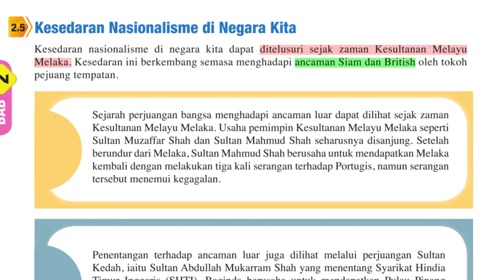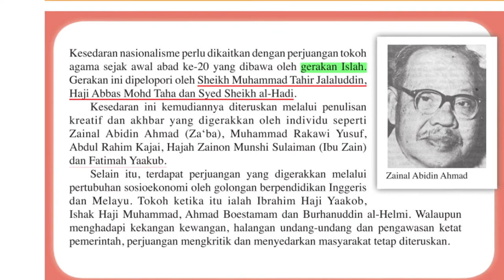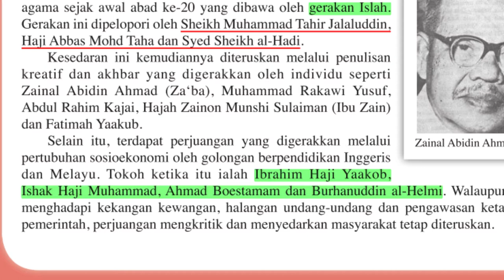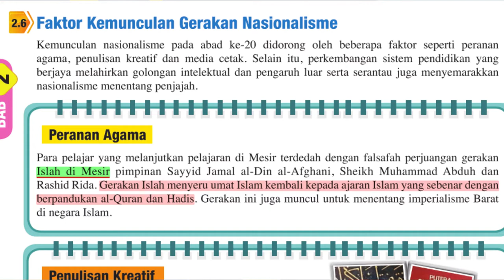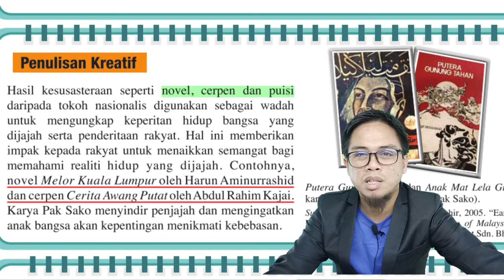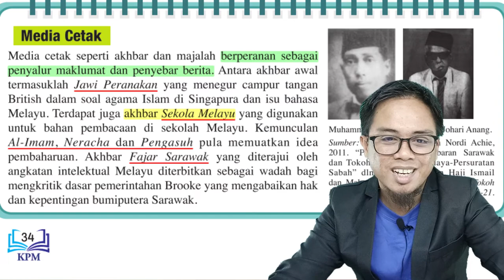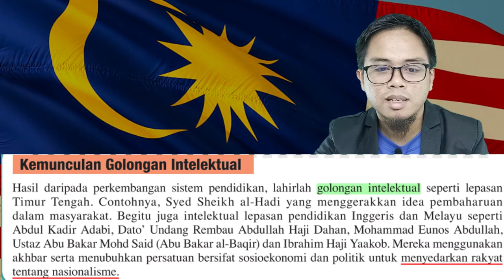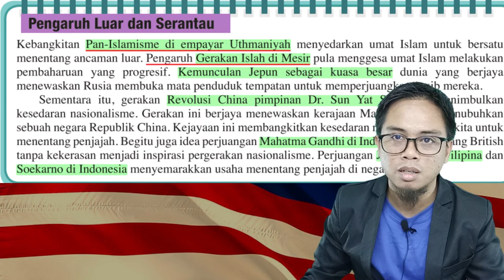SEJARAH TINGKATAN4 BAB 2.6 KEBANGKITAN NASIONALISME DI MALAYSIA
BAB2.5 NASIONALISME DINEGARA KITA
BAB2.6 KEBANGKITAN NASIONALSME DI NEGARA KITA